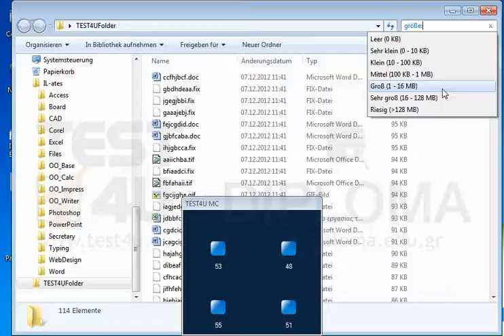Suchen Sie im Ordner TEST4UFolder, der sich auf dem Desktop befindet, nach allen Dateien, die...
Suchen Sie im Ordner TEST4UFolder, der sich auf dem Desktop befindet, nach allen Dateien, die maximal 50 KB groß sind. Schließen Sie das Suchfenster nicht. Möchten Sie mehr. Laden Sie das TEST4U demo herunter